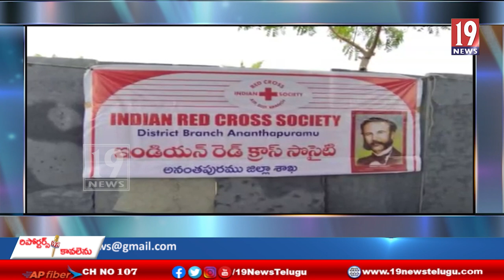పెరుమాళ్ళ జీవానంద రెడ్డి జన్మదిన సందర్బంగా రక్తదాన శిభిరం ఏర్పాటు - అనంతపురం జిల్లా